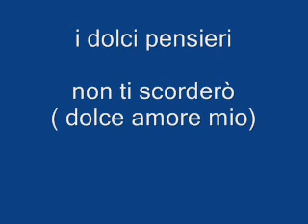Dolci Pensieri - Non ti scorderò (dolce amore mio)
dolci pensieri